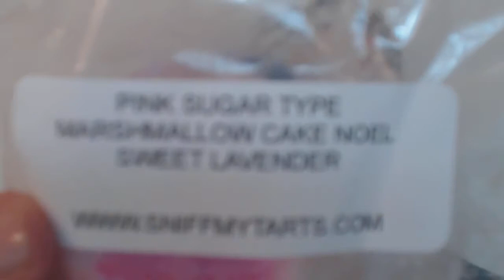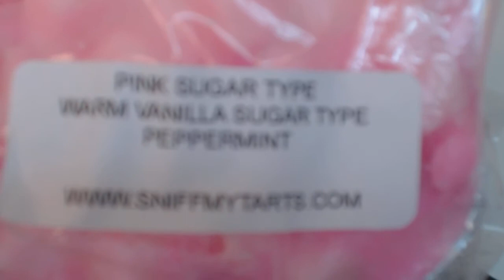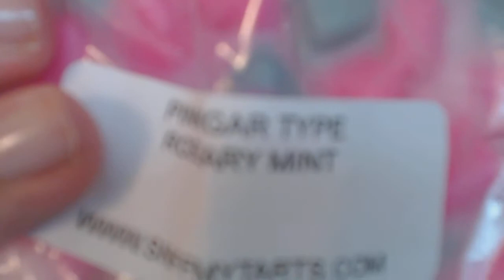Sniff my Tarts - Haul 2